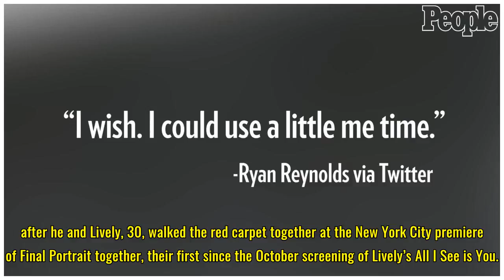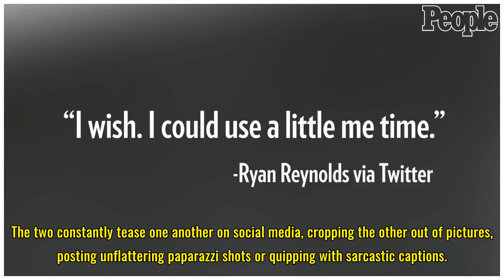Ryan Reynolds Responds to Blake Lively Marriage Rumors: 'I Could Use a Little Me Time'